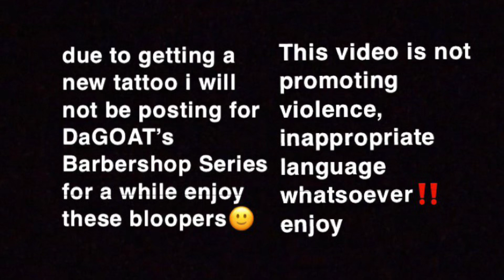DaGOAT’s Barbershop ( BLOOPERS )‼️🤣